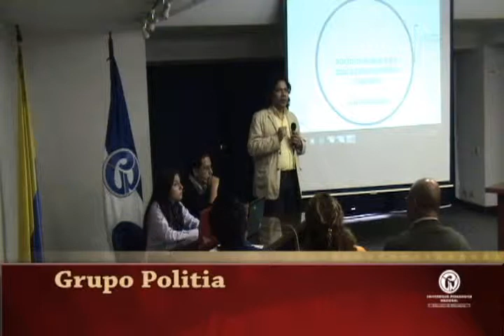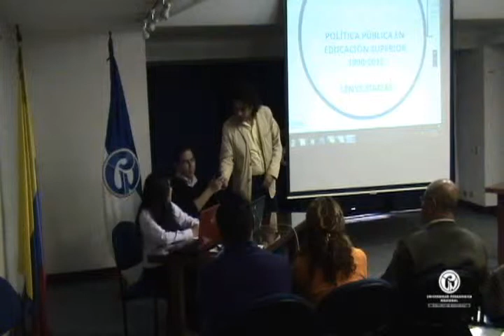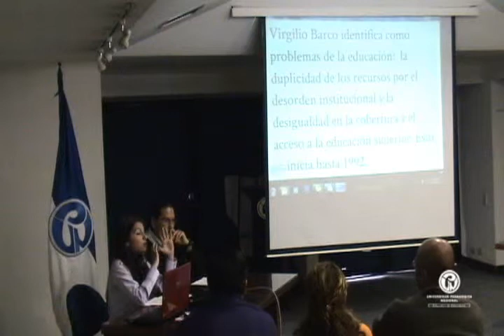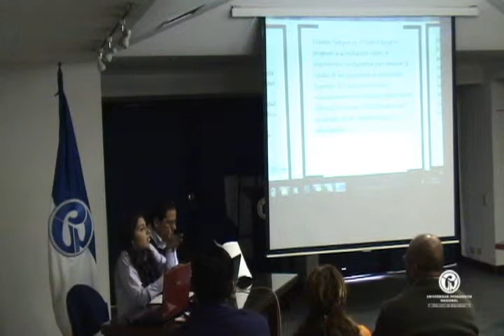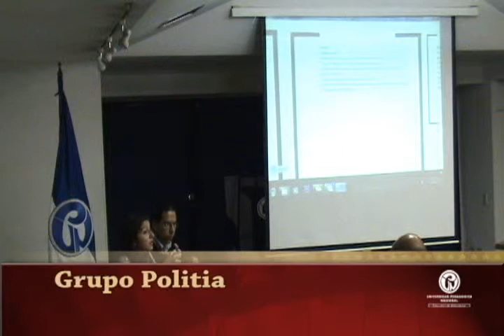Conversatorio pedagógico "Investigaciones sobre gobierno universitario" (5)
Configurar un espacio para el diálogo académico entre investigadores que precisan al gobierno de las universidades públicas como objeto de investigación, con dos delimitaciones: la educación superior y el marco regional latinoamericano, fue uno de los propósitos del Conversatorio pedagógico «Investigaciones sobre gobierno universitario en México, Colombia y Argentina» que se llevó a cabo el 10, 11 y 12 de septiembre.
Participan:
Grupo Polítia (Universidad Pedagógica Nacional)

El Conversatorio pedagógico se plantea como un evento propicio para intercambiar experiencias con académicos cuyas trayectorias contribuyen a configurar un campo regional de investigación especializado. Durante el evento académico se realizó la socialización de los resultados de proyectos de investigación financiados por la Universidad Pedagógica Nacional, resultados que corresponden a un primer trabajo realizado por el grupo de investigación Politia, responsable de participar en el posicionamiento de investigaciones sobre política y políticas de nivel universitario, desde la UPN.